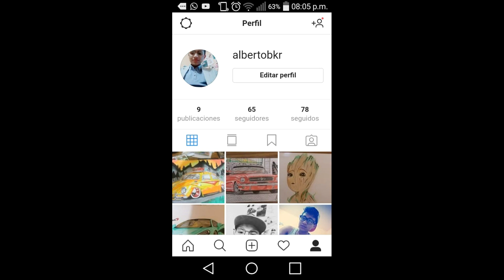Como Dibujar un Ford Mustang del 69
te revelo los secretos de los grandes dibujantes ,  suscribete a mi canal para que aprendas a dibujar autos de forma rápida , pásate por mi lista de vídeos y veras muchos vídeos tutoriales de como dibujar autos